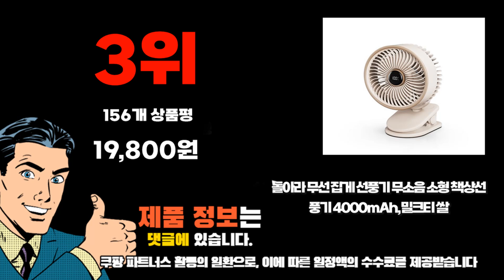2024년 인기 가성비 탁상용미니선풍기 추천 TOP10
❤️❤️❤️ 탁상용미니선풍기 구매 가격 평점 리뷰 정리해 봤어요! ❤️❤️❤️

[00:06]
10위. 오아 스퀘어 미니 탁상용 무선 휴대용 USB [18,800원]

[00:11]
9위. #1+1 무소음 무선 미니 휴대용 선풍기 목걸이  [17,800원]

[00:17]
8위. 신일 집게분리형 미니 선풍기 SIF-08DF 그린 [27,790원]

[00:22]
7위. 애띠앙 3단 접이식 탁상용선풍기 USB 무선 캠핑 [9,790원]

[00:28]
6위. 시프이컴 탁상용 미니 선풍기 TS-6 그레이 [13,900원]

[00:33]
5위. Hyades 스퀘어 미니 탁상용 선풍기 무선 초경량 [12,600원]

[00:39]
4위. 솔러스에어 휴대용 무선 미니 탁상용 선풍기 AIR601TFW [29,800원]

[00:44]
3위. 돌아라 무선 집게 선풍기 무소음 소형 책상선풍기 [19,800원]

[00:50]
2위. 솔러스에어 휴대용 무선 미니 탁상용 선풍기 AIR601TFG [29,800원]

[00:55]
1위. 스피세프 미니 탁상용 무소음 이중 블레이드 Usb [7,900원]